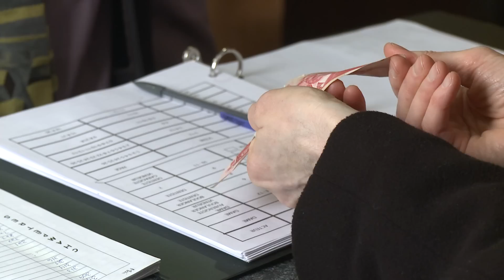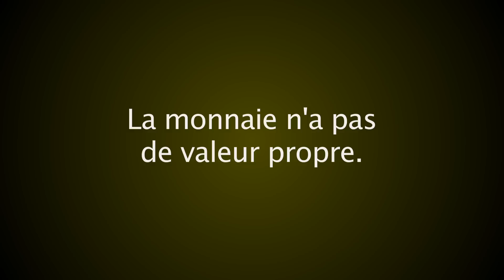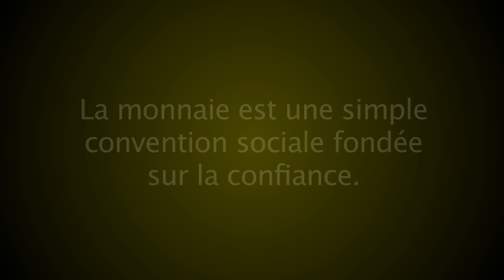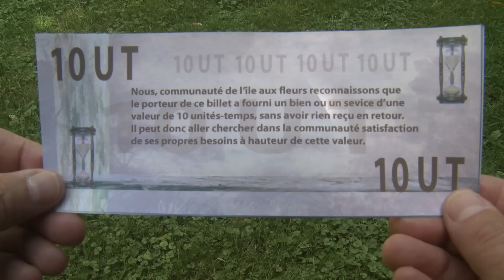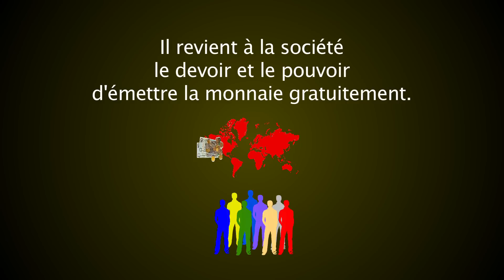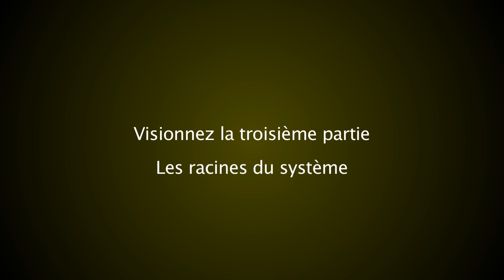La monnaie -2/7 du pouvoir d'achat au pouvoir d'être - La nature de la monnaie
La monnaie est habituellement définie par ses fonctions, mais la clé réside dans la compréhension de la nature profonde de la monnaie. Quelle est-elle?